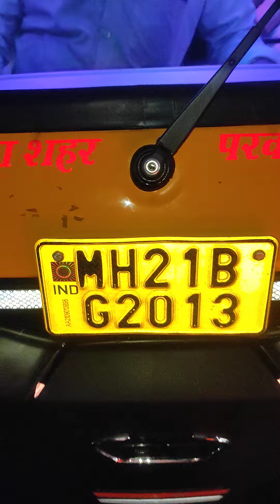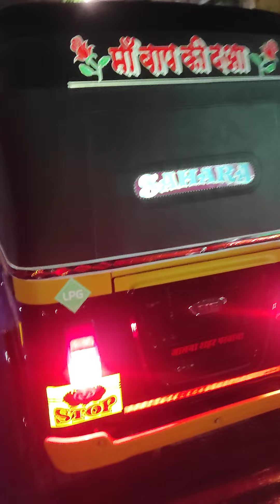diamondcushionaurangabad autolovers youtubevideos # # viralvideo trending